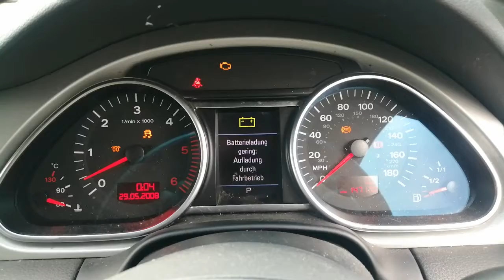Разборка Audi - Q7 2006-2009, 3.0 (VIN: WAUZZZ4LX9D022435) LM58HGK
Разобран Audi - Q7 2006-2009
Основные характеристики:
Год выпуска: 2008
Двигатель: CAS061857
Объём двигателя: 3.0
Тип двигателя: Дизель
Коробка передач: КПП автомат (АКПП)
Кузов: Универсал
Смотри каталог запчастей Audi - Q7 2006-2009 на :
⏰ Режим работы колл-центра:
08:00 – 20:00 – ежедневно

Для наших покупателей:
- бесплатная доставка;